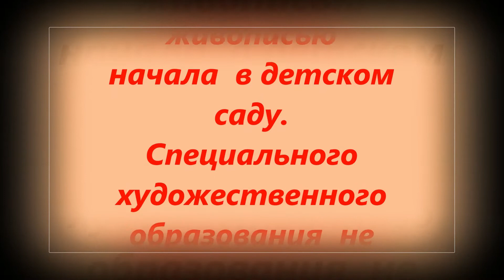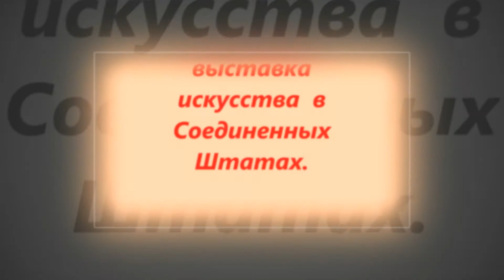ИЗЫСКАННЫЙ СЮРРЕАЛИЗМ ХУДОЖНИЦЫ ОRА ТАМIR